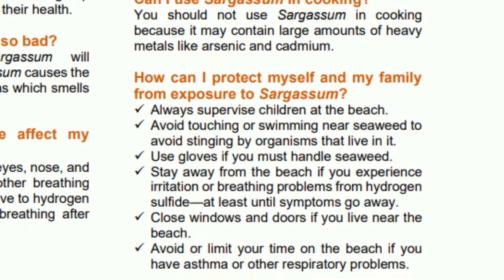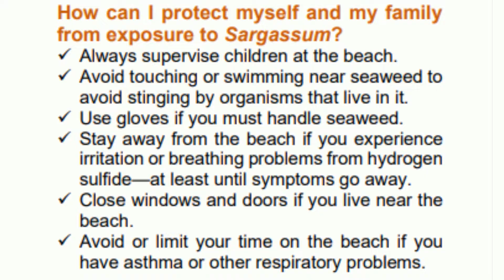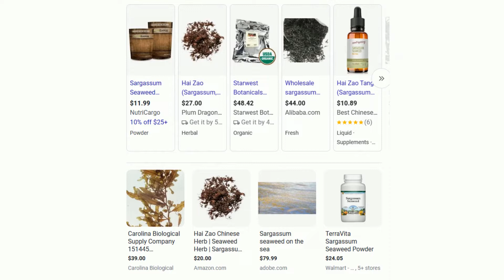"Beware! Menacing Bug is Biting Vacationers!!"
"Attention: Beware of the Biting Insect! In this eye-opening video, we reveal the true threat posed by a notorious biting insect that can turn your outdoor experience into a nightmare. Join us as we dive into its behavior, habitat, and the potential health risks associated with its bite. Discover crucial prevention strategies and effective remedies to safeguard yourself and your loved ones against this pesky intruder. Don't let these tiny terrors ruin your time outdoors—watch now and stay protected!"